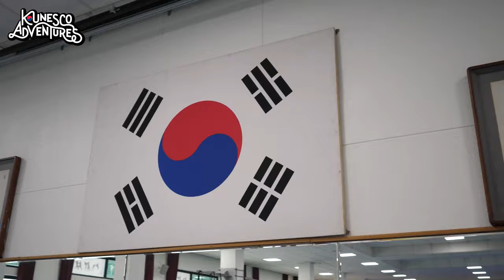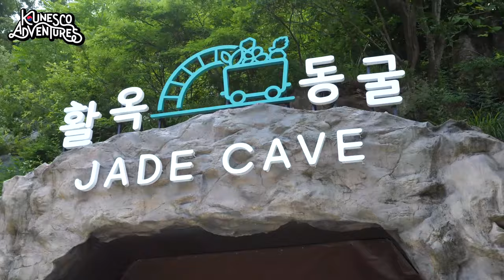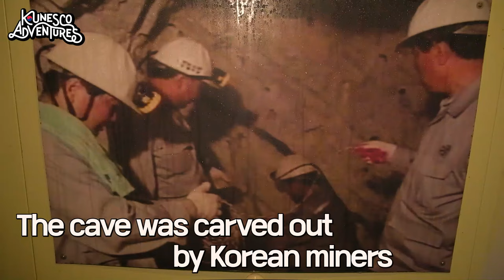K-UNESCO Adventures Season 2 | Ep.15 WE HAD A TAEKKYEON FIGHT!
In the previous episode Nikka and Mika learnt everything about one of the oldest Korean traditional martial arts: Taekkyeon. This time they will get a chance to apply knowledge into practice and try to beat each other in a Taekkyeon fight! Who will become the final Taekkyeon master and get a ticket for kayaking experience in the beautiful Jade Cave? Watch this episode to find out!